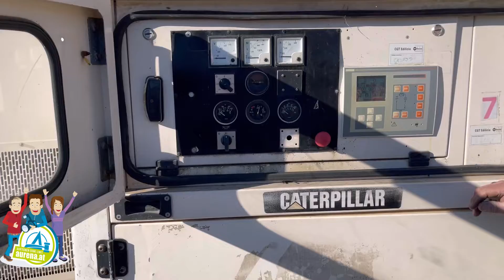Dieselgenerator CAT XQE200-2